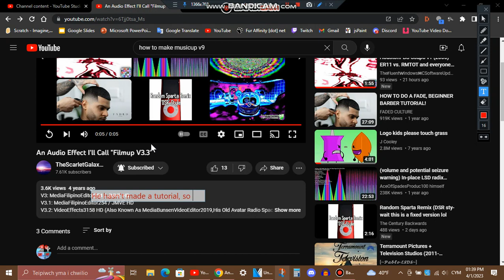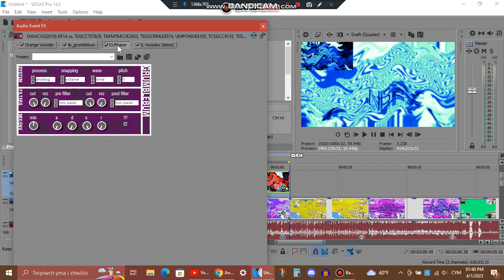My attempt at remaking TSGOMDSE7205's Filmup V3.3 effect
@TSGOMDSE7205_MilkyDiamondStone hasn't made a tutorial, and he made this effect in his Steppes TT 2.0 era, so I tried recreating it...

@TSGOMDSE7205_MilkyDiamondStone, let me know if I got anything wrong... I tried man, if I did, then I'm sorry